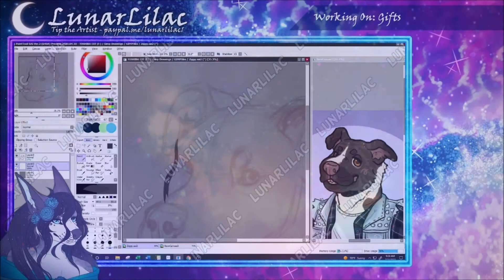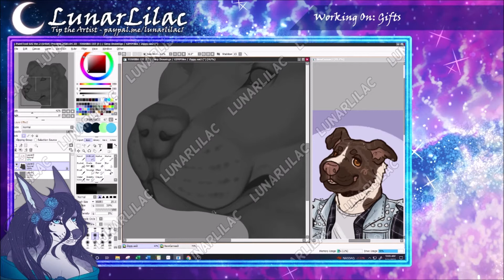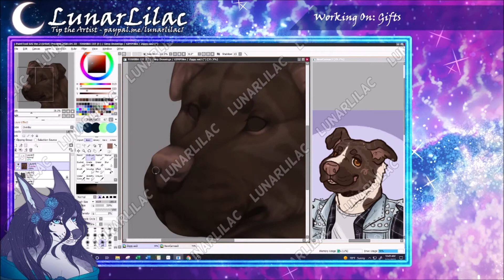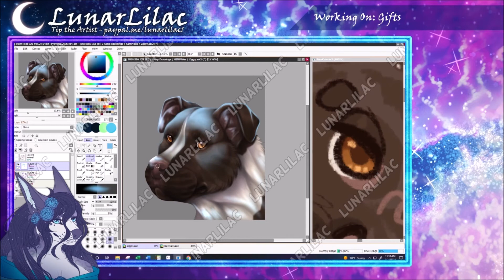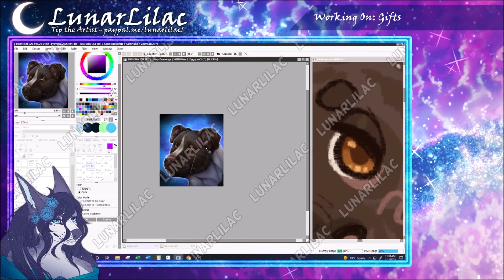[SAI] Speedpaint #67 - Ziggy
►Video Description:
A revenge attack for cannibal on artfight! Featuring their character Ziggy.
►Video Equipment:
Paint Tool Sai 2
Xsplit / OBS
Movie Maker + Movavi

Tips are super appreciated! All tips and donations are non-refundable and you acknowledge that you are not receiving any goods/services in return for your tip or donation.